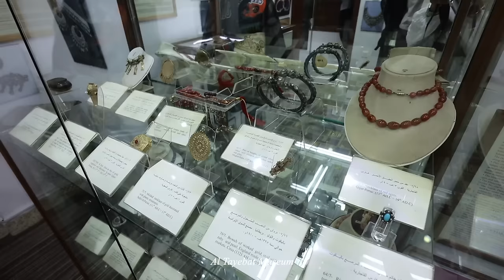Saudi Arabian Grand Prix vlog 🏎️ PADDOCK CLUB F1 experience 🏁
It's time for another F1 vlog! This past weekend I headed to the Saudi Arabian Grand Prix in Jeddah